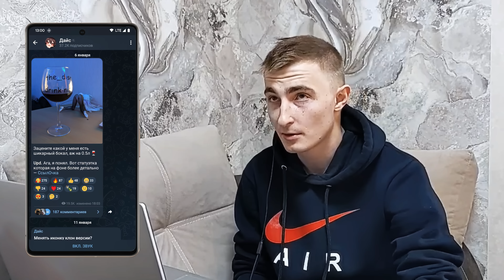Моды Android приложений. Instander & Google Camera by The Dise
Взял интервью у разработчика Instander - крутой мод Instagram c улучшением качества публикуемых фото/видео, без рекламы и другими дополнительными возможностями. Самое удивительное Дима Гаврилов aka Дайс не программист и вообще не работает в IT 🤯

00:00 Вступление
01:12 Знакомство с гостем
03:58 AvitoTech
04:43 Первый мод
06:40 Без знаний в программировании
08:28 Энтузиазм или бесплатный труд
11:25 Как происходит взлом приложения
17:58 Инструменты
19:41 Дополнительный функционал
23:55 Невозможность модов
27:04 Законность
29:18 Размер аудитории
30:33 Качество фото стало лучше
35:43 Отсылки к iOS версии
37:56 Поддержка Android Broadcast
38:24 Защита REST API
40:29 Что не получилось взломать
41:13 Google Play Integrity API
42:12 Вырезание кода
43:38 Аналитика
44:57 64-bit only устройства
48:01 Как стать модером
48:59 Сообщество модеров
52:29 Напутствие
52:50 Заключение